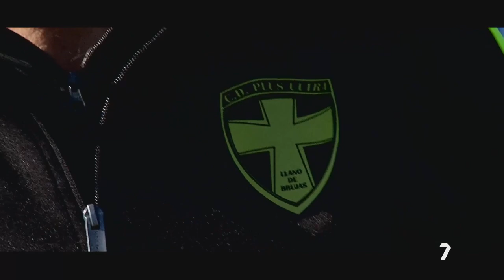Padre, hija y una ilusión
El director deportivo, José Ángel Ruiz, 'Cholo' y la presidenta Ana María Ruiz están felices con el ascenso del CD Plus Ultra de Llano de Brujas.